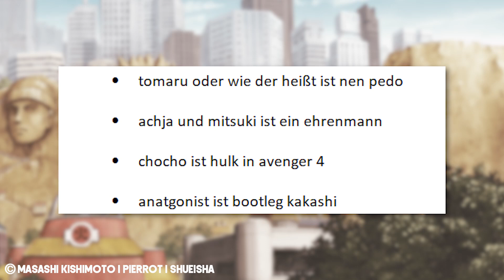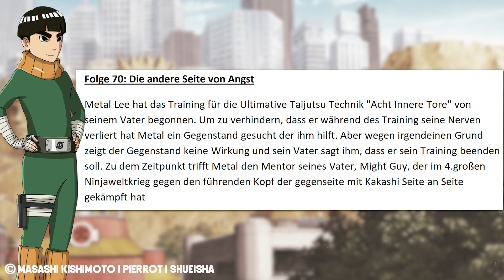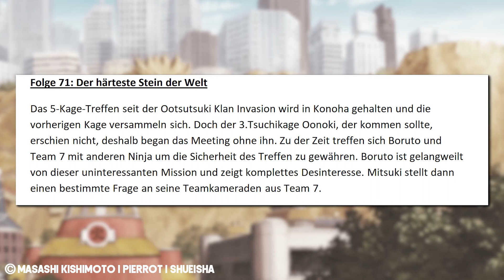Alte Naruto LEGENDEN kehren in Boruto Folge 70-72 ZURÜCK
⛔️WICHTIG⛔️